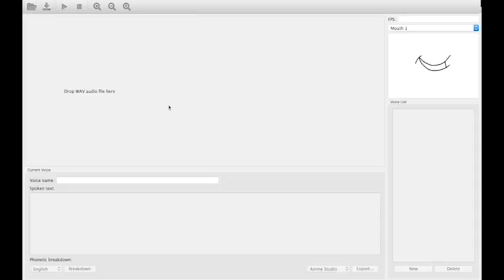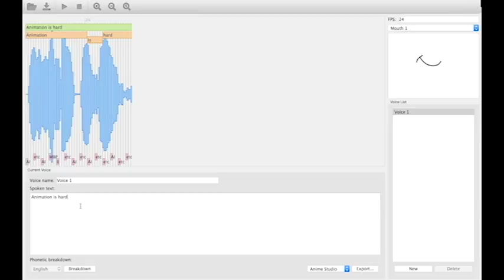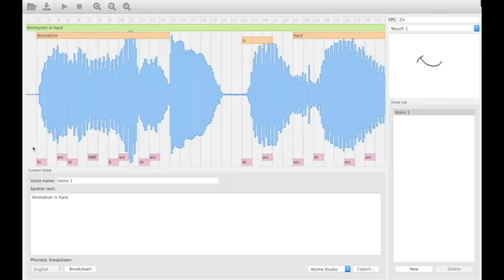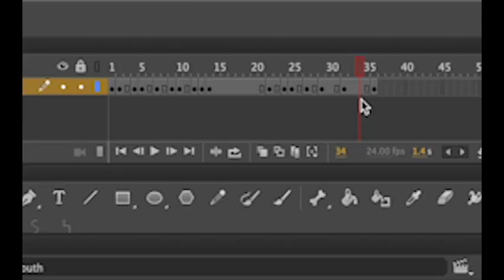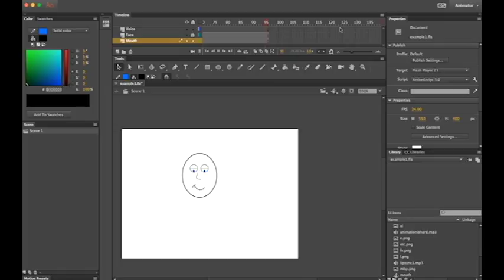Adobe Animate CC Lip Sync Tutorial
In this short video, you'll learn how to use the open source program, Papagayo, to easily create lip sync animations within Adobe Animate CC.

I'll go over the basic use of Papagayo and then how to set up your mouth shapes inside Adobe Animate CC.